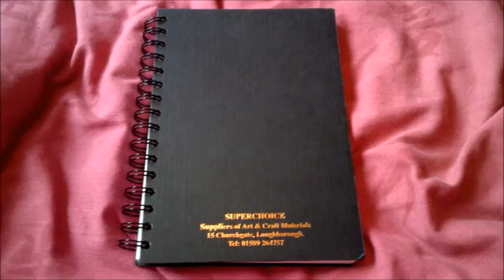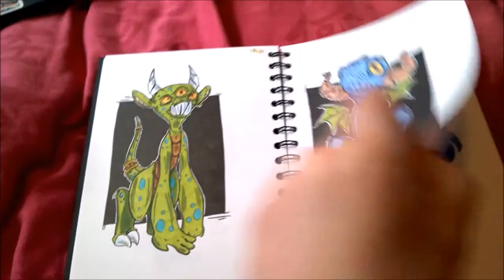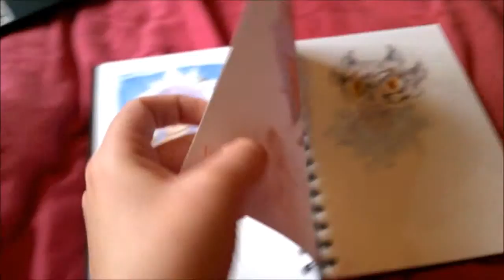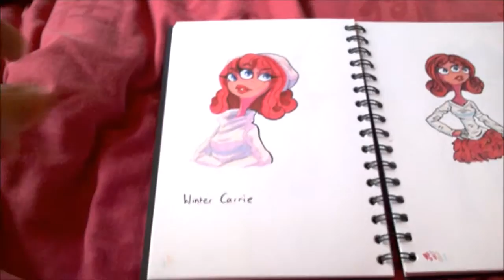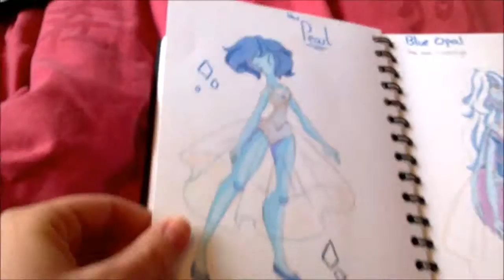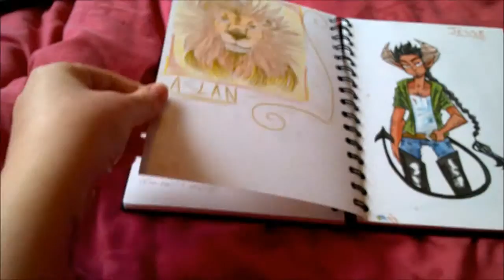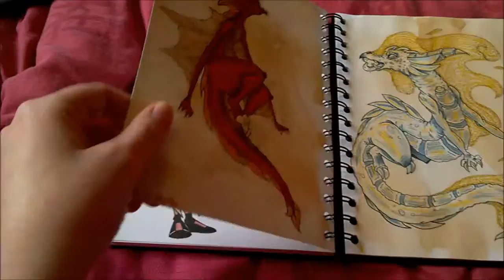DEC and JAN sketchbook 2015 16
My most recent sketchbook which is as complete as it's gonna get so I'm uploading for all to see :D Hope you enjoy.